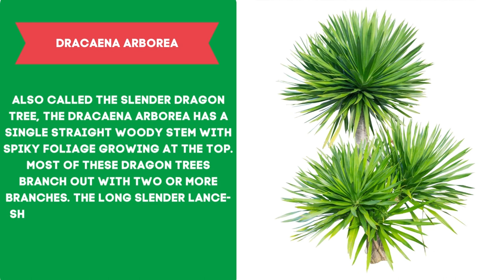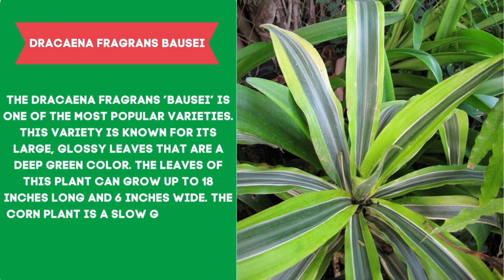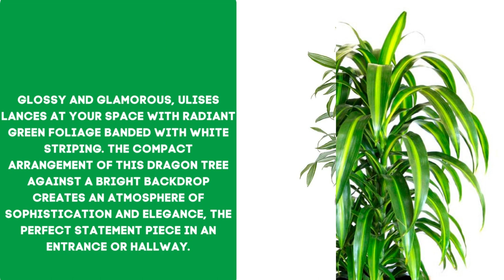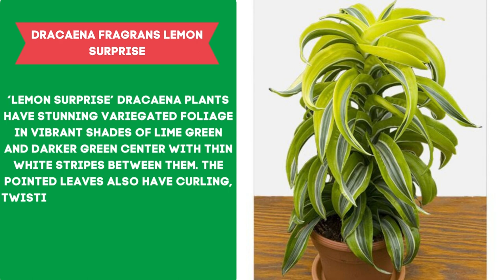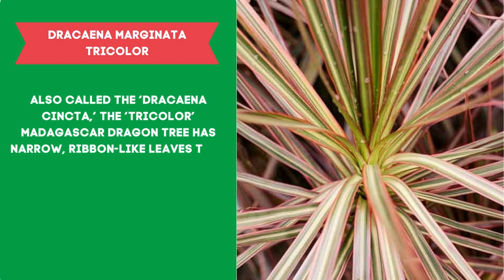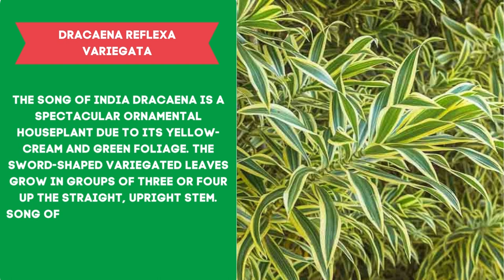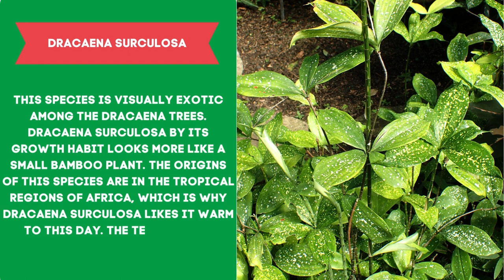DRACAENA VARIETIES - Plants Weekly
In this video, we will be discussing the various types of dracaena plants that are available. Dracaena plants are a popular choice for indoor gardens due to their low maintenance and ability to purify the air. We will go over the different species of dracaena, including the popular corn plant and lucky bamboo, Whether you're a seasoned plant parent or just starting out, this video has something for everyone.

0:00 Introduction
0:15 DRACAENA ARBOREA
0:25 DRACAENA BRAUNII
0:35 DRACAENA CINNABARI
0:55 DRACAENA COMPACTA
1:05 DRACAENA DEREMENSIS
1:15 DRACAENA DRACO
1:25 DRACAENA FRAGANS
1:35 DRACAENA FRAGRANS BAUSEI
1:45 DRACAENA FRAGRANS CINTHO
2:05 DRACAENA FRAGRANS GOLDEN COAST
2:15 DRACAENA FRAGRANS ULISES
3:25 DRACAENA FRAGRANS LISA
3:55 DRACAENA FRAGRANS WHITE JEWEL
4:05 DRACAENA GOLDIEANA
4:55 DRACAENA MARGINATA
5:05 DRACAENA MASSANGEANA
5:25 DRACAENA REFLEXA VARIEGATA
5:45 DRACAENA RIKKI
6:15 DRACAENA SANDERIANA
6:35 DRACAENA SURCULOSA MILKY WAY
6:55 DRACAENA TRIFASCIATA